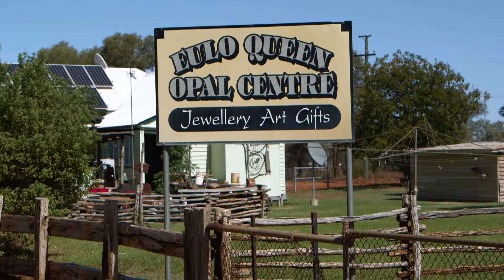Eulo Queenland Campr